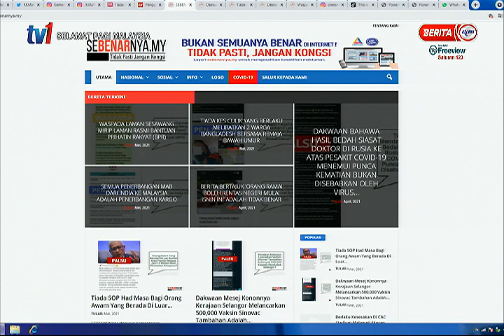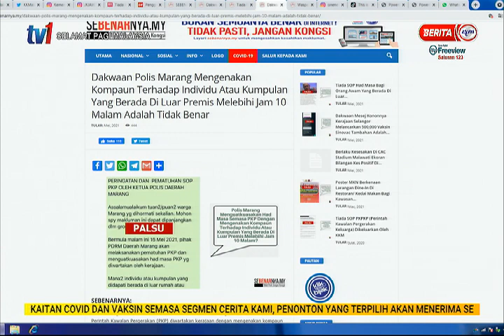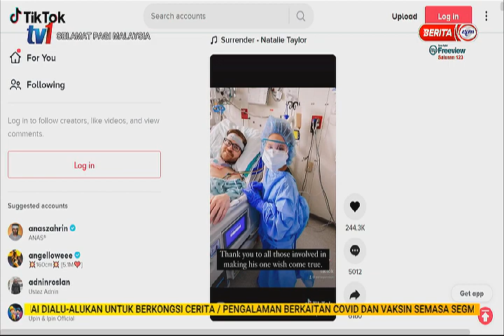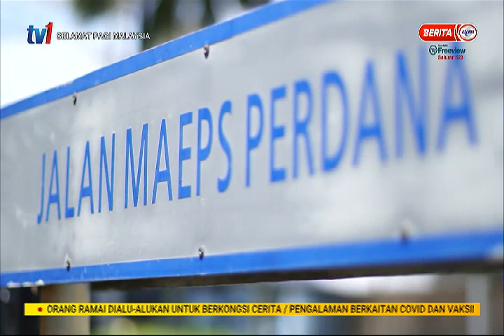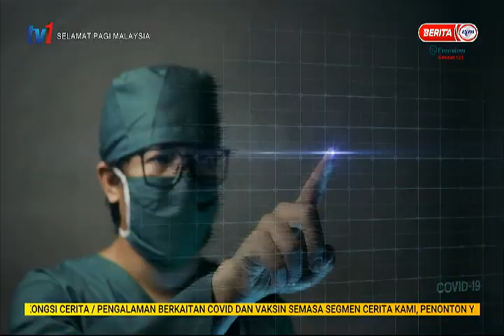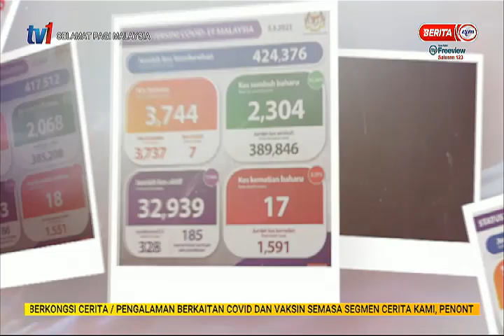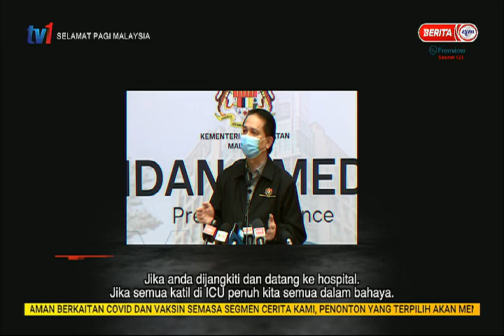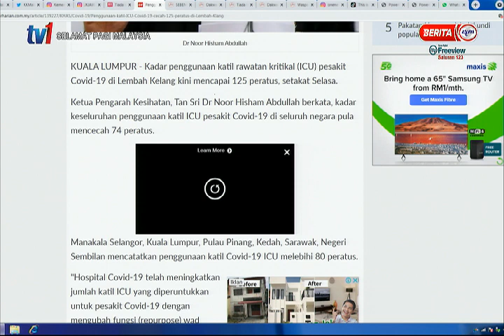20 MEI 2021– SPM – BUKAN SENANG NAK MENANG